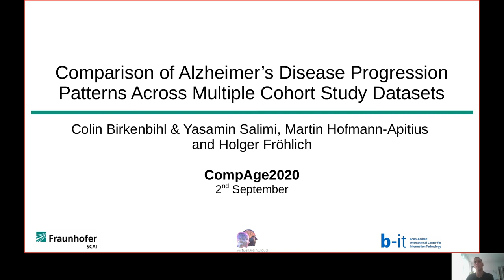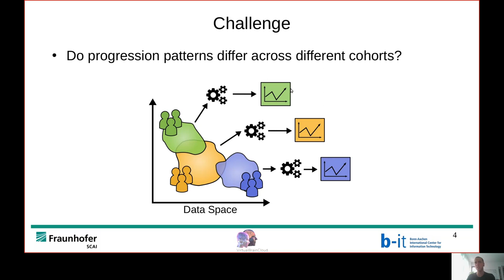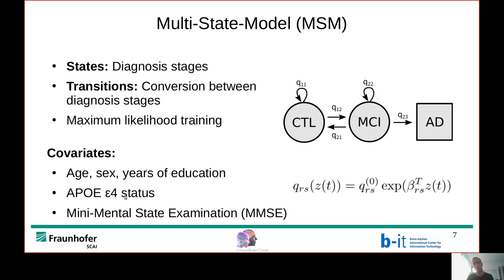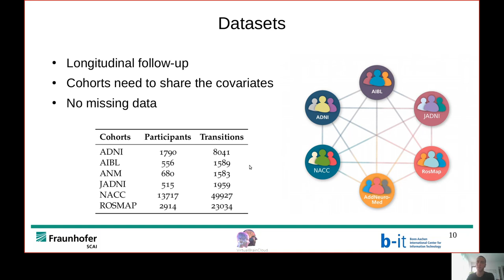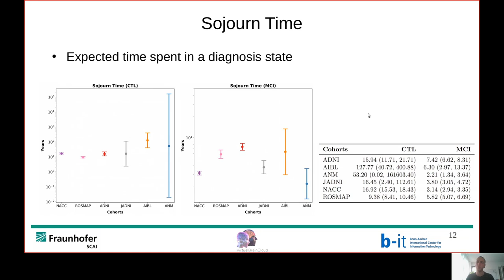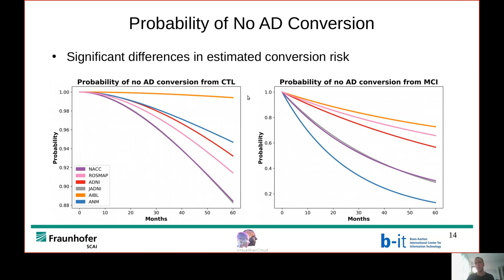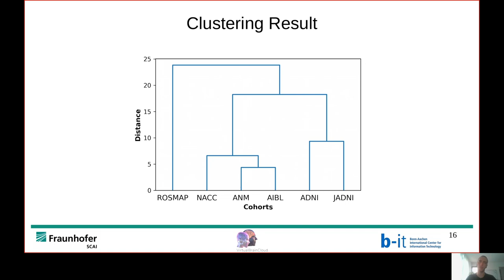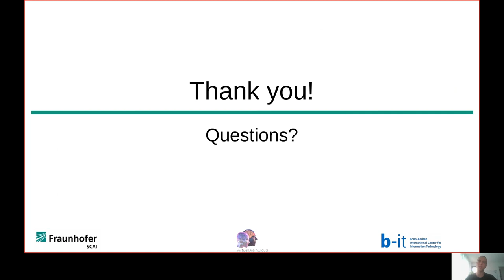CompAge2020 Day 2, 1100: Colin Birkenbihl